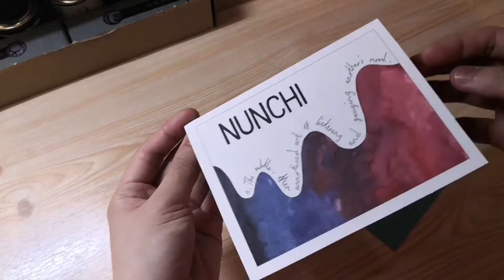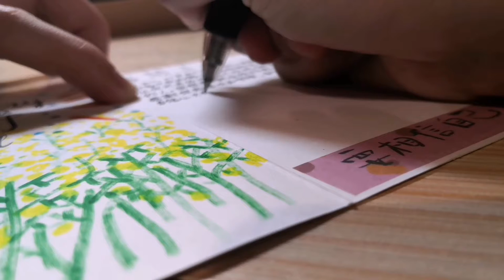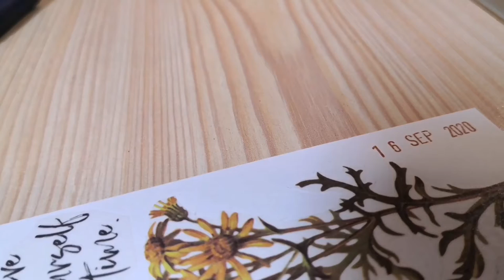🌾[ASMR] art vlog | painting abstract art with oil pastels & making card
Happy birthday, boss✨

You always remind me of the rapeseed fields in the spring of England🌾💛

Please do use headphones for better experience 🎧

Hope you find solace in my art🍃

xo